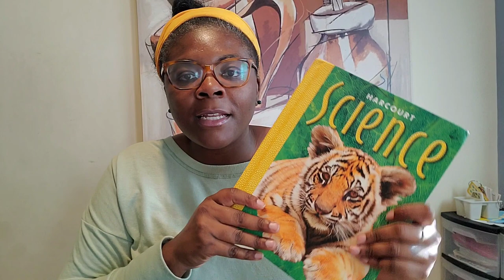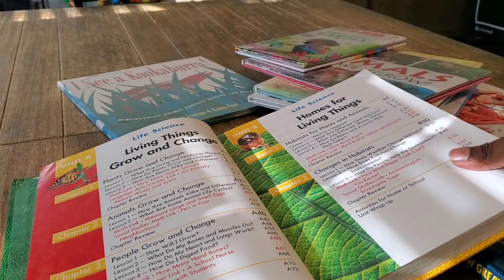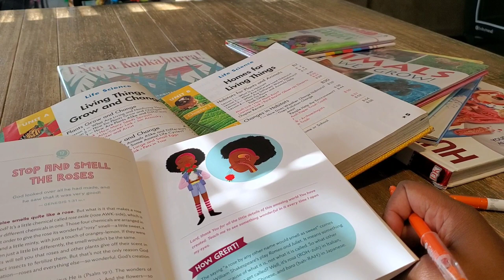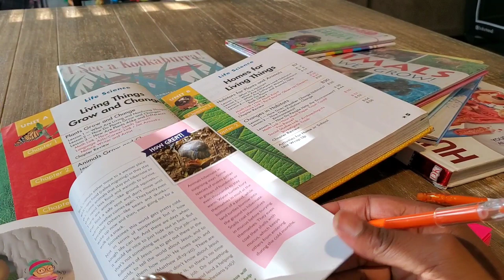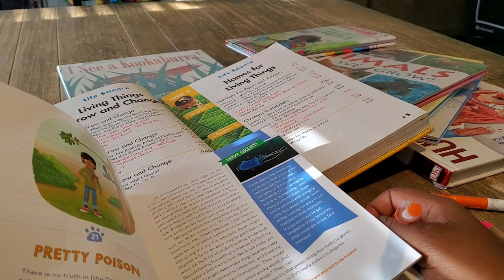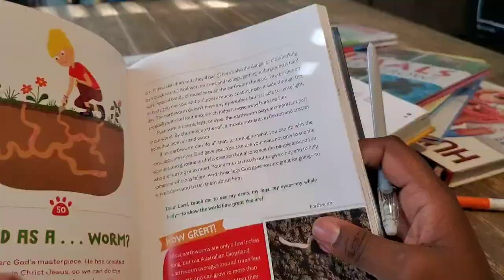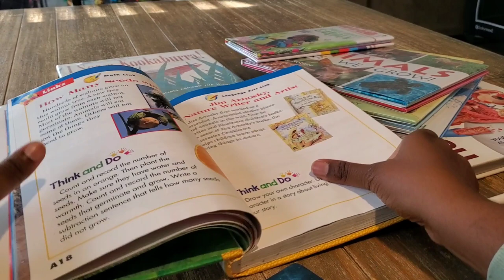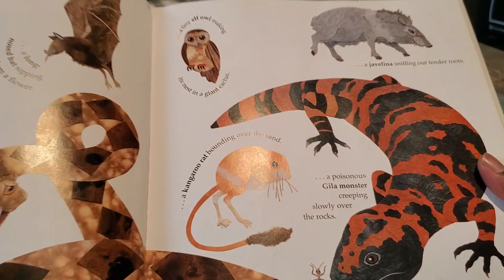👩🏾‍🔬TURNING MY SECULAR SCIENCE CURRICULUM CHRISTIAN😬|🖊️🗒️PLAN WITH ME|💰 HOMESCHOOLING ON A BUDGET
As you all know homeschooling on a budget has its challenges. Today I'm sharing with you how I'm going to align my secular science curriculum with the word is God.

I'm excited to share my homeschooling journey with you and pray you find these resources helpful